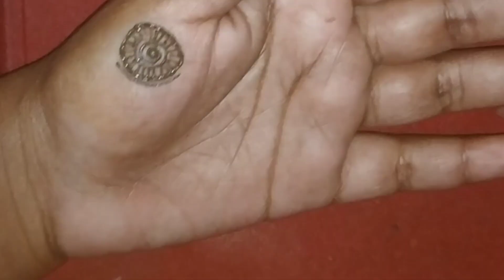Stylish Mehendi Designs 😍//Mehendi Designs Front hand ✋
Stylish Mehendi Designs 😍//Mehendi Designs Front hand ✋@ddsmehndistudio

beautiful mehendi designs//simple mehendi designs//mehendi designs easy//mehendi front hand design//simple and easy mehendi designs//beautiful mehendi front hand design